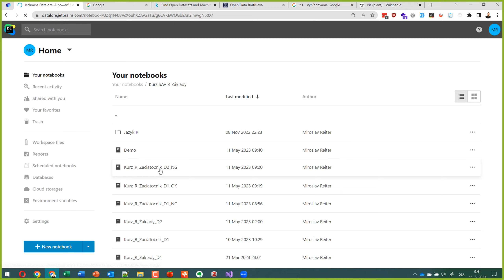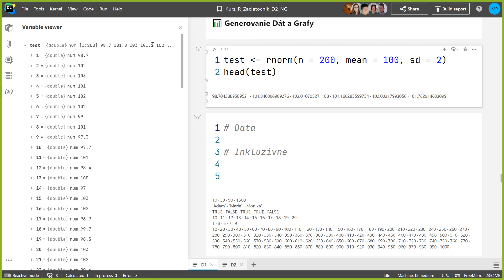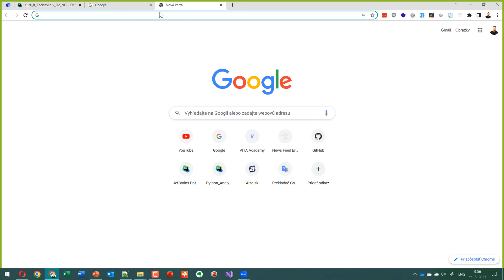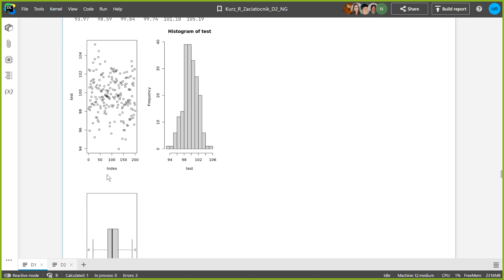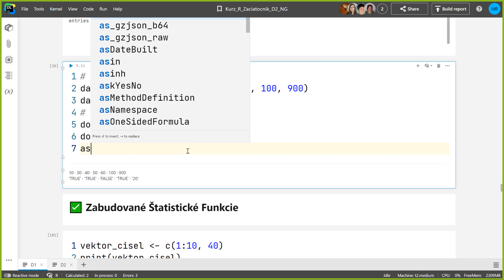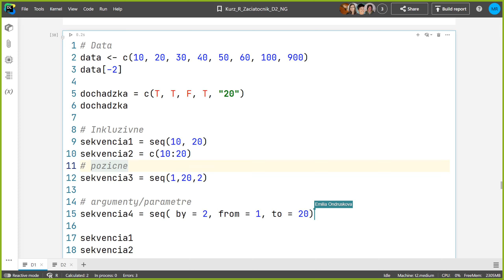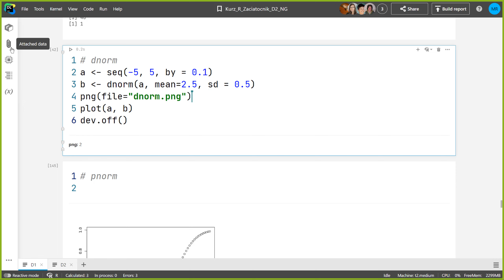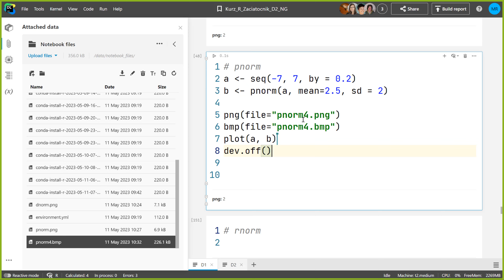Online kurz Jazyk R - Generovanie Dát, Grafy, Štatistické Rozdelenia ✅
Miesto: SAV v Bratislave
Obsah: Online kurz Jazyk R - Online kurz Jazyk R - Generovanie Dát, Grafy, Štatistické Rozdelenia ✅

⭐ Obsah nadupaného kurzu Jazyk R ⭐️
⌨️ (0:00:00) Generovanie Dát
⌨️ (0:10:00) Typy Grafov
⌨️ (0:20:00) Tvorba Grafov
⌨️ (0:30:00) Sekvencie
⌨️ (0:40:00) Normálne Rozdelenie